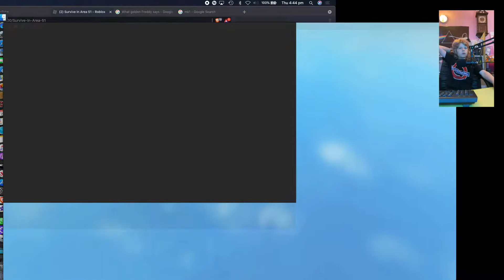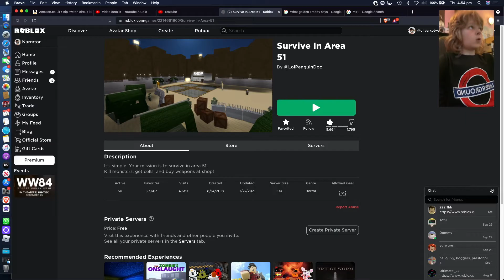Survive in area 51.....Again